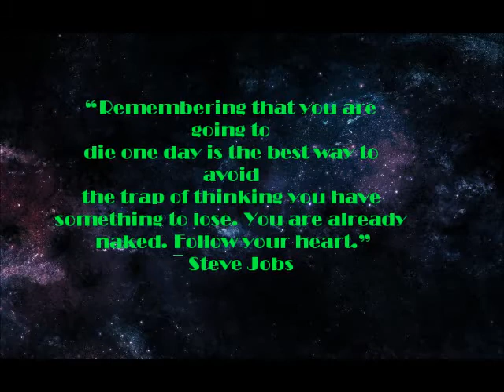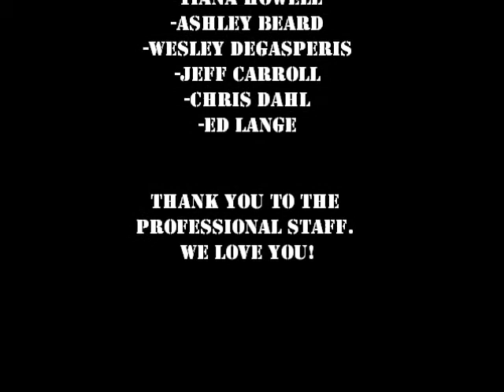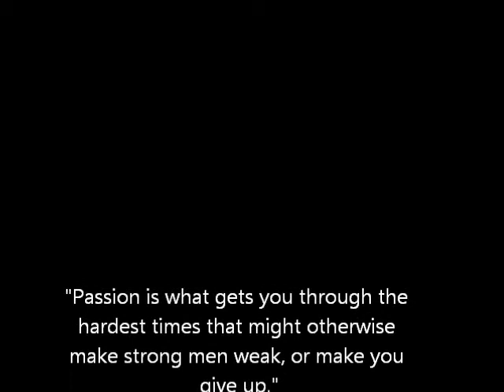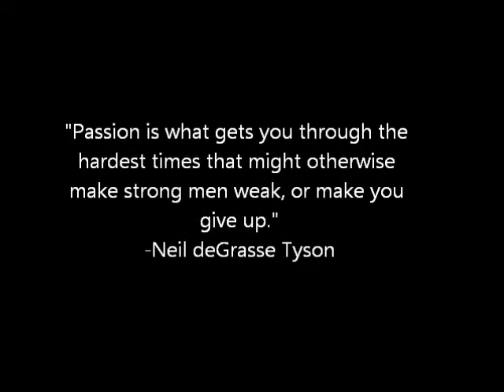Res-Life Movie Summer 2014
Residence Life Summer 2014 Training. Great Staff!

"Brand New-The Quiet Things That No One Ever Knows"
"Blink 182-Stay Together For The Kids"
Dominican College of Blauvelt